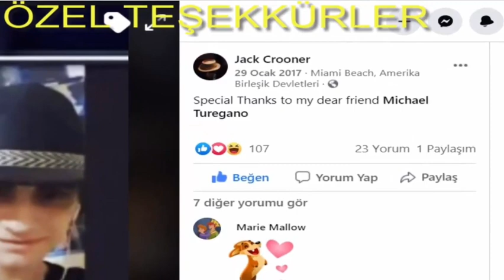MICHAEL JACKSON IS JACK CROONER AND DAVE DAVE NOT TEDDY YOU SEE PART 2 MICHAEL ALIVE